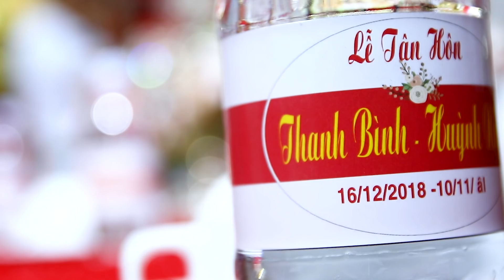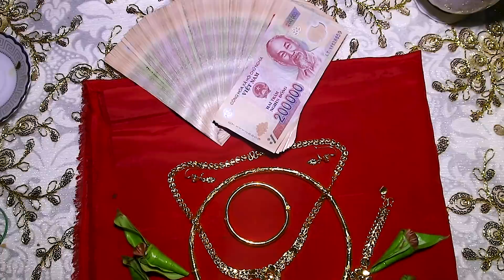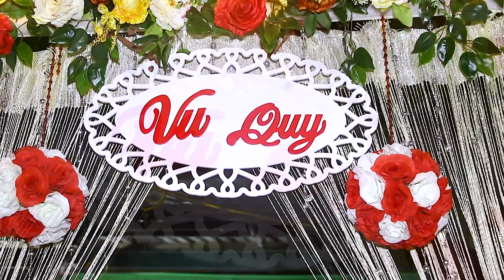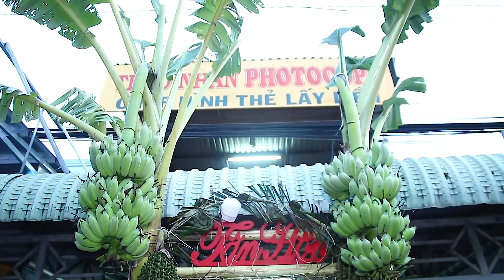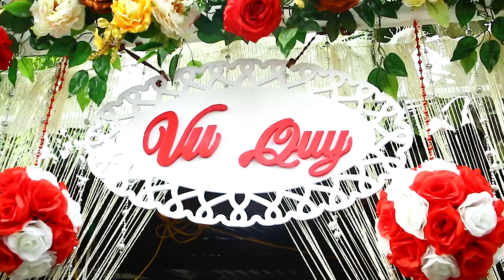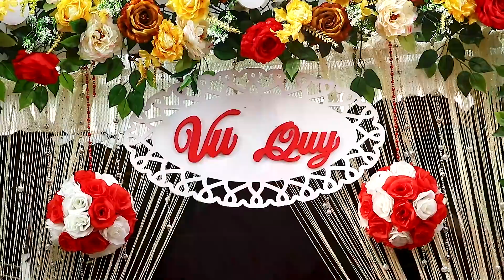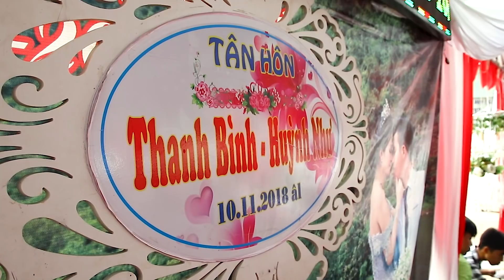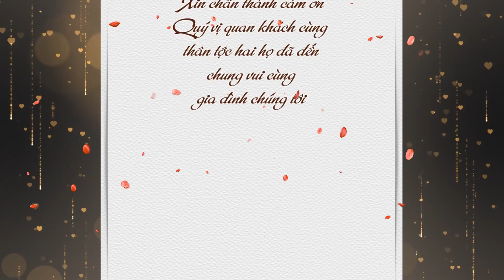HD Wedding Thanh Bình - Huỳnh Như - Studio Thủy Tiên - Cameraman Minh Hưng